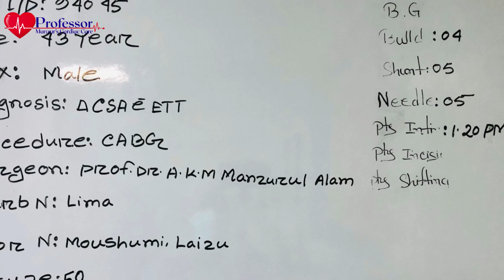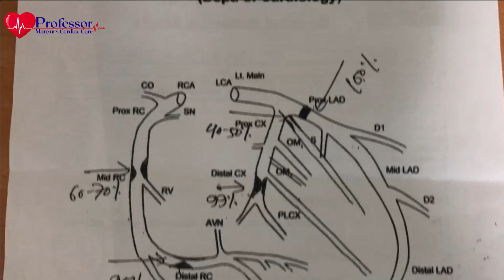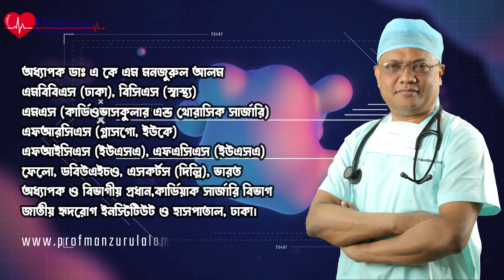হার্টে জটিল ৫টি ব্লক ছিল এবং বুকে ব্যথা ছিল যে ভাবে সুস্থ হলাম । Heart Surgery II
অধ্যাপক ডা: এ.কে.এম. মনজুরুল আলম
অধ্যাপক ও বিভাগীয় প্রধান, কার্ডিয়াক সার্জারি বিভাগ
জাতীয় হৃদরোগ ইনস্টিটিউট ও হাসপাতাল, ঢাকা।

✅ ভবিষ্যতে হার্ট সম্পর্কিত সকল ধরনের টিপস সম্পর্কে জানতে সংযুক্ত থাকুন আমার সোশ্যাল মিডিয়াগুলোতে

🗓️ প্রয়োজনে যোগাযোগ করুন: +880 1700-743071, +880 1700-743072